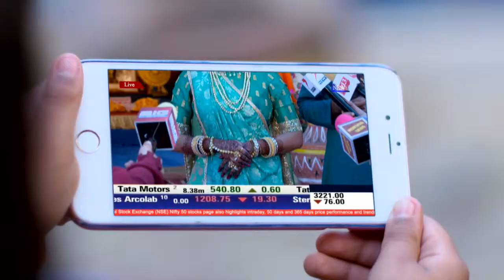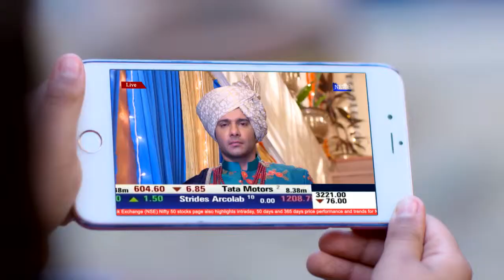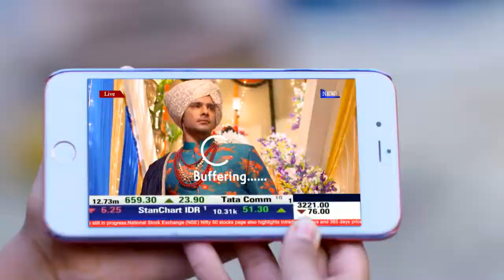STAR VEZHAMBAL 90 TD 18 09 17